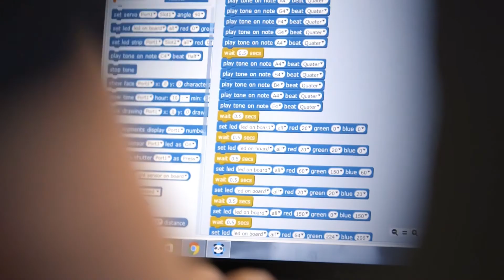Welcome Back from Andrew | 2016/17 Academic year